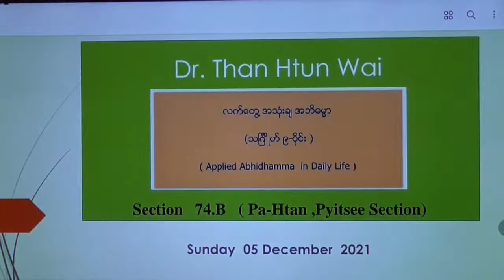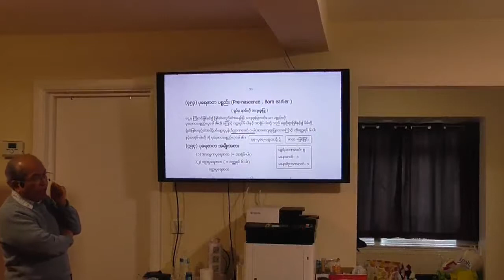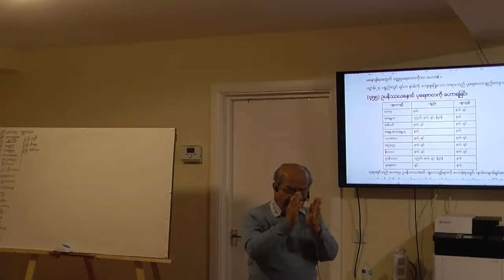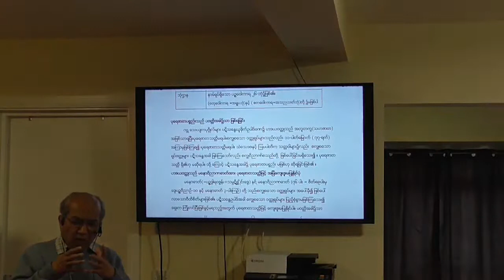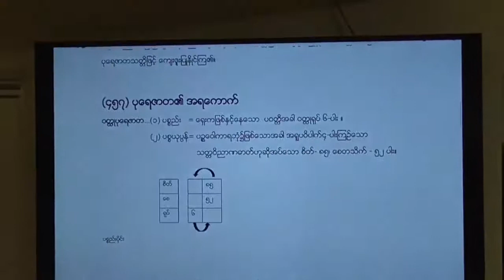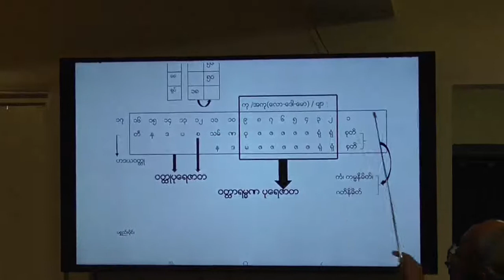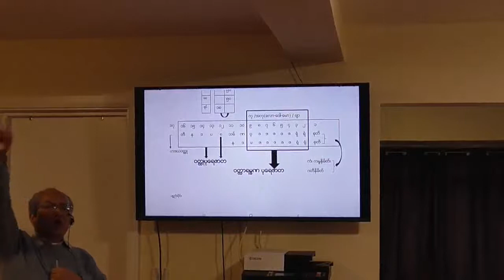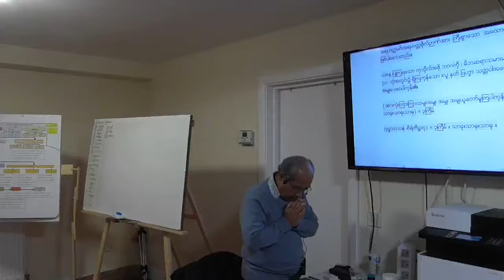Section 74-B (Pa-Htan, Pyitsee Section) - Applied Abhidhamma in Daily Life